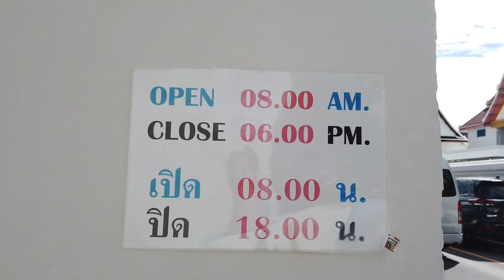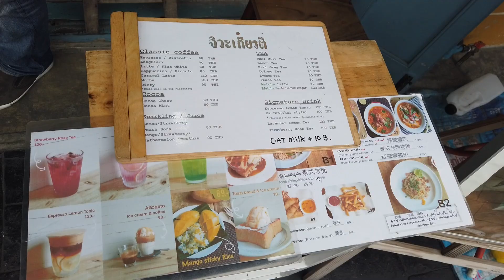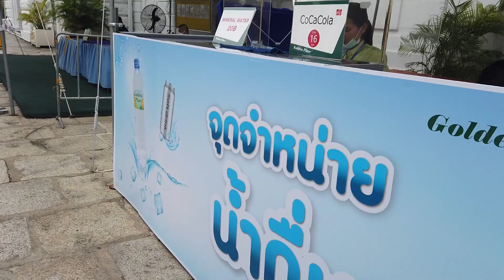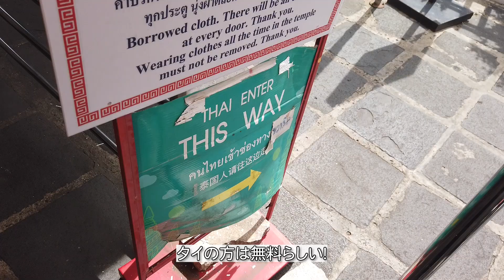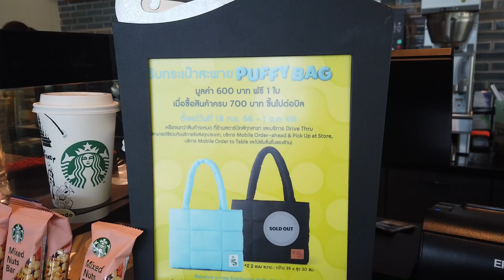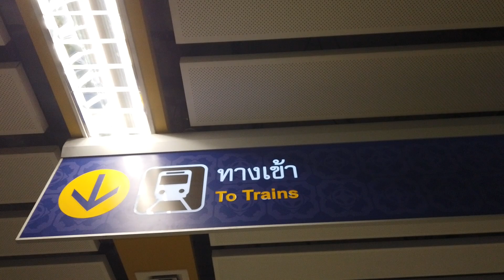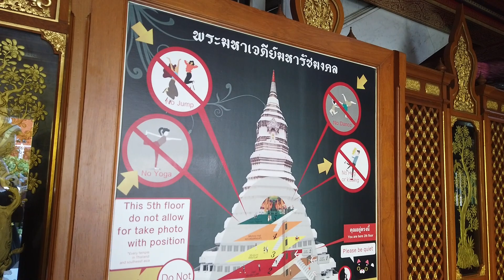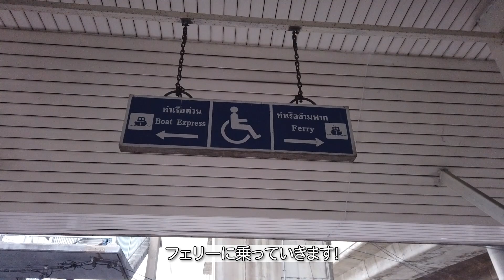【女子旅】ワットアルン・ワットプラケオ・ワットポーの三大寺院一気に巡る✧フォトジェニックなワットパクナムまで盛りだくさんな1日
日本語しか話せないけどなんとかなるわって思ったらぼったくられた!?
美味しいグルメを満喫したりとても充実した1日を過ごすことができました!

海外旅行によく行く方も、初めての方にも楽しんでいただけたら嬉しいです♬

こちらの動画は2023年10月1日に撮影したものになります。
タイの最新情報をお届け！

✧ホテル
マンダリンホテル マネージド バイ センターポイント

丹 由美子(たん ゆみこ)

▷もくじ
00:00 タイ3日目
00:23 ホテルのシャトルバスで
01:15 ワットポー
04:18 涅槃仏の迫力!!
07:30 Jiwakiatで朝ごはん
09:13 ワットプラケオ
12:59 船乗り場へ
13:31 絶叫!? 船に乗ります!!
14:38 ViVi THE COFFEE PLACE
16:49 船着場へ
18:00 ワットアルンへ
20:50 ワットアルンの感想
22:05 スターバックス
25:34 セブンイレブンへ
29:06 MRT イサラハップ駅
29:31 切符の購入方法
30:35 電車に乗ります
30:58 バーンパイ駅到着
32:02 ワットパクナム
33:19 フォトジェニックなお寺へ
36:12 三大寺院のまとめ
37:02 初! トゥクトゥク
37:42 トゥクトゥクに乗る時の注意点
39:04 Saphan Taksin駅へ
40:23 フェリー乗り場へ
41:33 フェリー乗車
42:33 エンディング＆次回予告

ご飯を食べることが大好きな２０代女優の丹由美子です！
毎週金曜日の２１時からプレミア公開やライブ配信をしています。

コメントもどんどんお待ちしています🌟
♡profile♡

東京在住の20代女優です。
このチャンネルでは日々の様子、ごはんのことや、やってみたいことなどを

ダイビングの初心者コースからアドバンスダイバーまでを動画にしています。
再生リストでご覧いただけると嬉しいです🙏

🌟１位　　【女ひとり】日本語しか喋れないけど韓国一人旅！明洞餃子や広蔵市場など人気スポットへ☆明洞のホテルも紹介!!

🌟２位          【女子旅】2023年1月に開業したばかりのホテルで１泊２日満喫！福島県いわき市の絶品グルメを食べまくり！

🌟３位　　【女ひとり】韓国限定スタバや南大門市場、YGエンターテインメントを巡る!! まさかの推し活!? オシャカフェに行ったり人気のジャージャー麺を食べまくる！